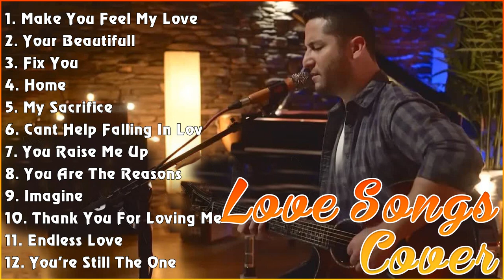ACOUSTIC COVER 2023 TOP HITS #9335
ACOUSTIC COVER 2023 TOP HITS

[00:00:00] - 01. Make You Feel My Love - Adele
[00:03:29] - 02. Your Beautifull - James Blunt
[00:06:46] - 03. Fix You - Coldplay
[00:11:18] - 04. Home - Michael Buble
[00:15:12] - 05. My Sacrifice - Creed
[00:19:40] - 06. Cant Help Falling In Love - Elvis Presley
[00:23:21] - 07. You Raise Me Up - Josh Groban
[00:25:14] - 08. You Are The Reasons - Calum Scott
[00:28:29] - 09. Imagine - John Lennon
[00:32:18] - 10. Thank You For Loving Me - Bon Jovi
[00:36:43] - 11. Endless Love - Diana Ross
[00:41:20] - 12. You're Still The One - Shania Twain
[00:45:00] - 13. I Dont Wanna Miss A Things - Aerosmith
[00:48:51] - 14. If Tomorow Never Come - Ronan Keating
[00:52:37] - 15. When You Say Nothing At All - Ronan Keating
[00:56:40] - 16. Here Without You - 3 Doors Down
[01:00:34] - 17. AC
[01:02:30] - 18. I Dont Wanna Miss A Things - Aerosmith